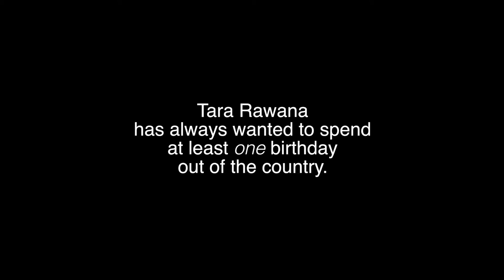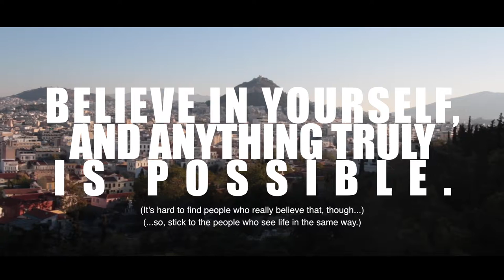MDET 2019 Ep. 2 | Carpe Diem | EXPLORING GREECE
Spent 18 hours in Athens, Greece, achieving a life's wish.